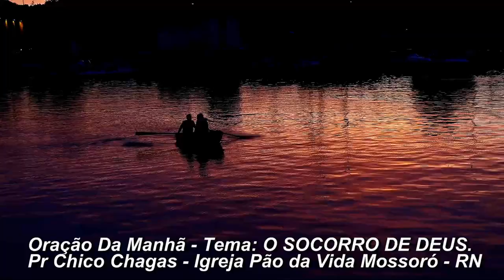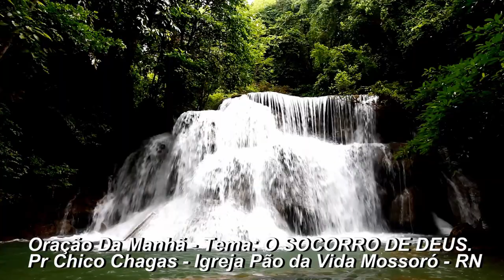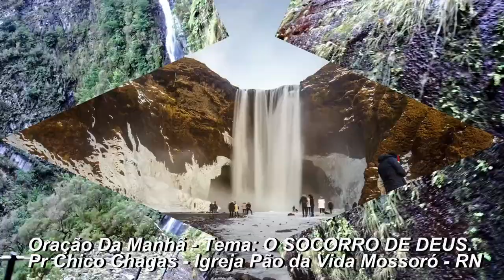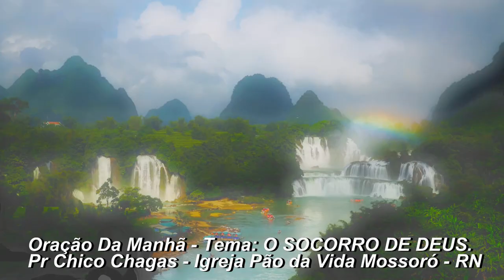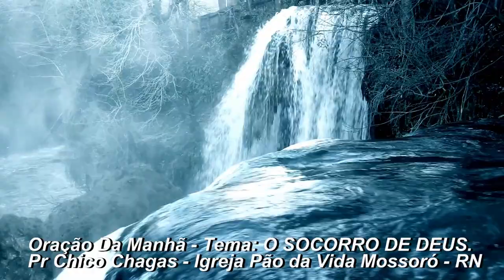Oração da Manhã O SOCORRO DE DEUS Pr Chico Chagas